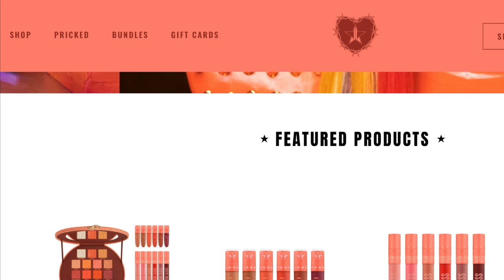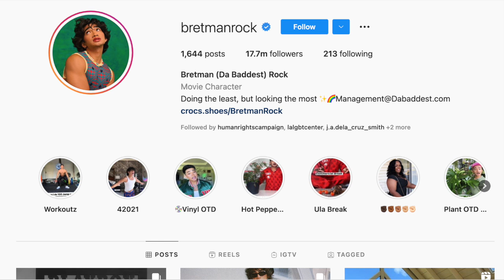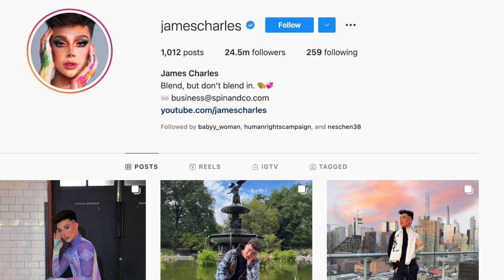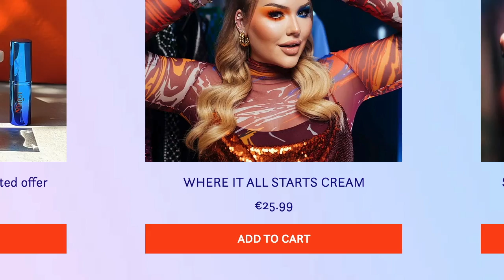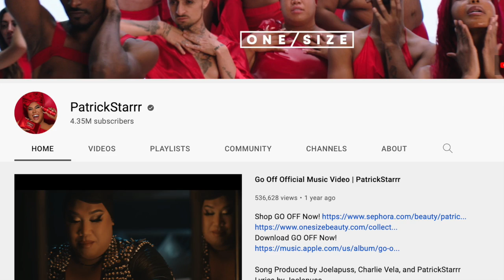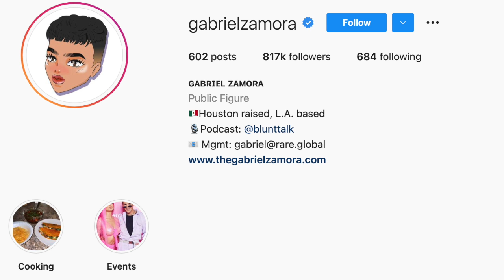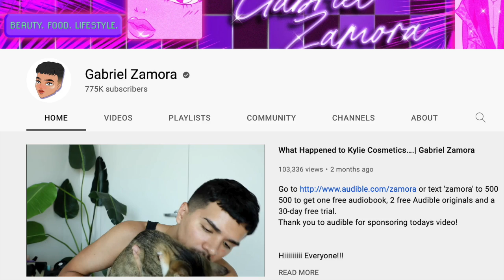Most Successful LGBT Beauty Influencers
Most successful LGBT beauty influencers: Jeffree Star, Bretman Rock, James Charles, Manny MUA/Manny Gutierrez, Nikki de Jager/NikkiTutorials, Wayne Goss, Guy Tang of Bling Empire, Ted Gibson hair stylist, Jackson Backe, Chris Mcmillan, One Size Fits All Patrick Starrr, eyelash guru JaMaal Buster, Toyko Stylez/Mia Jackson, Gabriel Zamora & Jose Eber

New gay movies out now: Punch movie Jordan Oosterhof, Conan Hayes & Tim Roth, El Houb/The Love, All Our Fears gay Polish film, Humo Bajo de Agua Mariano Martínez, Rodrigo Guirao, George Michael Outed, Little Richard I Am Everything, Swallowed movie trailer Copper Koch, Golden Delicious gay film, Big Boys film trailer, Lie With Me gay film/Arrête avec tes mensonges, Eismayer gay movie, In Bed gay film/Keilu ein Mahar

Netflix & Amazon shows with gay storylines: Maestro/Maestro in Blue Antonis & Spyros, Shadow & Bone gay Wylan & Jesper Wesper, Kit Young, Jack Wolfe & Lewis Tan, Di4ri/Di4ries Daniele & Mirko, Mare Fuori Season 3/The Sea Beyond Cucciolo & Milos, Class Netflix Dhruv & Faruq, Sharan, Koel & Balli, Elite Season 7, Demain Nous Appartient Jack & Rayane/Tomorrow Is Ours, Benjamin gay film Colin Morgan, Crashing TV show, Jonathan Bailey of Bridgerton, P Valley Uncle Clifford & Lil Murder gay scene, Dru & Everett Power

Celebrities who have come out LGBT: Noah Schnapp/Will Byers, Alan Estrada, Bella Ramsey nonbinary, Alexander Lincoln Jamie Tate of Emmerdale/In From the Side film, Curtis Hamilton of Real Friends of Weho, Jaymes Vaughan, Brad Goreski, Todrick Hall

bl movies, bl series, bl drama series, bl series eng sub, Boy love, The Promise bl, Step by Step bl, Emmerdale gay, Emmerdale Arthur, gay tv media, Ethan Anderson, Gay Romance, gay rom com, Connor & Jayden, DragCon 2023, di4ries gay couple, Avinash & Samar

Gay films out in February: Close film, Knock at the Cabin Ben Aldridge, Dave Bautista, Errante Corazon/Wandering Heart, Of An Age trailer, Of An Age film, Pedro Pascal gay movie, Pedro Pascal Strange Way of Life trailer, Manu Rios of Elite & Jason Fernandez of Welcome to Eden gay scene

Ian & Mickey, David & Patrick, Ray & Kevin, Eric & Adam, Ambrose & Luke, Max & Felix, Cory & Naveed, Alec & Magnus, ludo & mahdi Blocco 181, chance & levi, The Last of Us gay couple Bill & Frank, Arthur & Marshall Emmerdale, Ethan & Marcus, Phillip & Bruno

Cassandro Gael Garcia Bernal & Bad Bunny kiss, Passages film Ben Whishaw & Franz Rogowski, 911 Lone Star Season 4 TK & Carlos Tarlos, Wolf Pack gay scene Tyler Lawrence Gray Harlan & Cyrus

Gay movies & shows out in December: BROS Billy Eichner & Luke MacFarlane

Gay movies out in 2023: Smiley Netflix, Carlos Cuevas, Alex & Bruno, Merli Sapere Aude, Bruno & Pol

Gay movies & shows to watch: Young Royals Season 2 Prince Wilhelm & Simon, Edvin Ryding & Omar Rudberg & Tu Me Manques

Pride 2023: Taiwan Pride, Tel Aviv Pride, London Pride, New York Pride, Amsterdam Pride, Barcelona Pride

New gay movies & shows on Netflix: Heartstopper Season 2 trailer Kit Connor, Joseph Balderrama, Sebastian Croft, Nick & Charlie